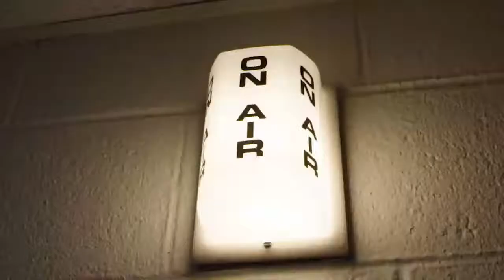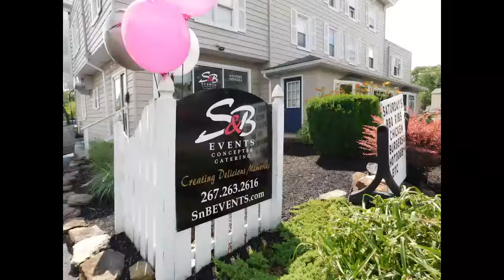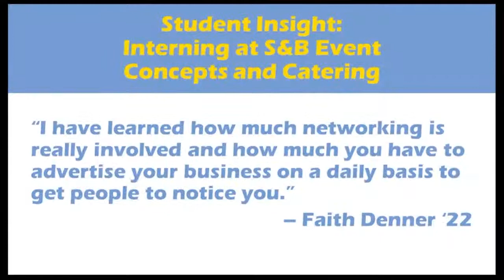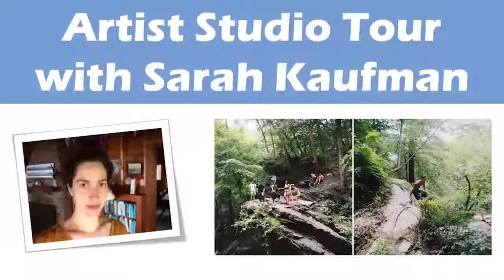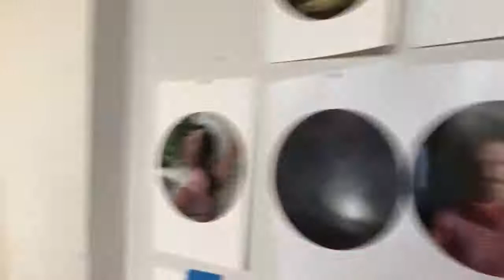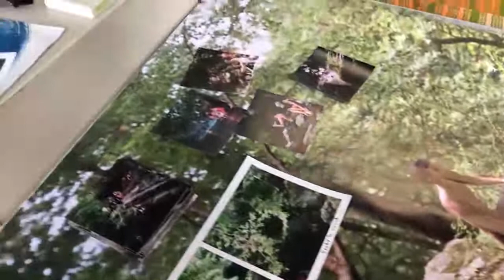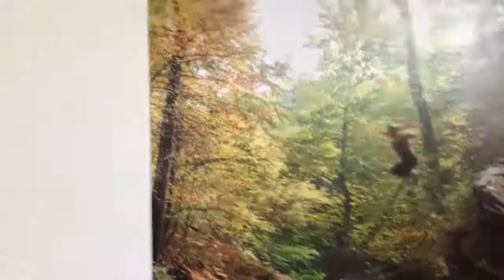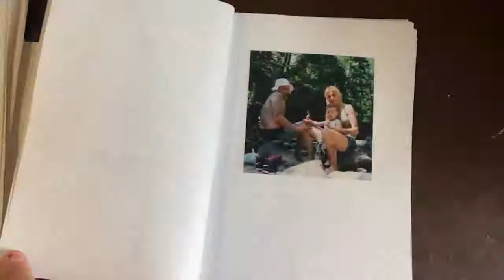Live On Main 6-26-2020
LIVE! On Main presents a virtual concert series, Music on Main. The series continues on Friday, June 26, 2020 with singer-songwriter Kaitlyn Myers.

All Music on Main concerts will be streamed through Facebook Live and Youtube Live. To see upcoming LIVE! On Main events visit our